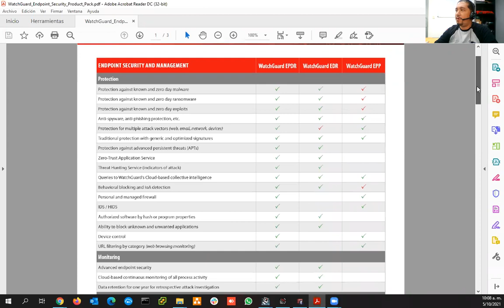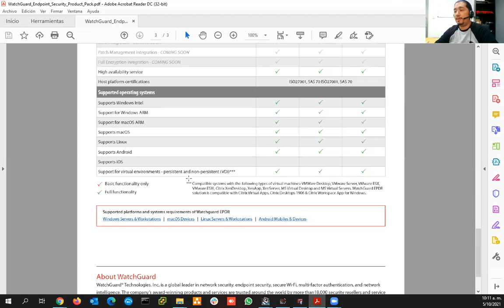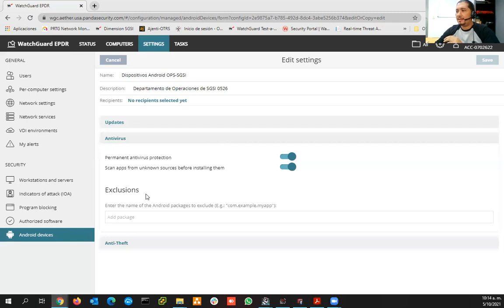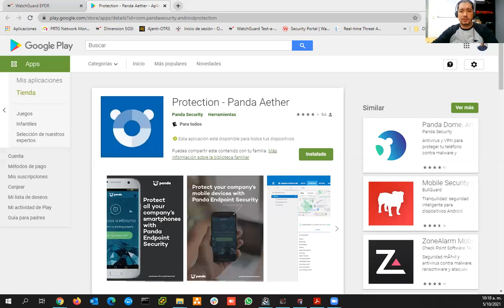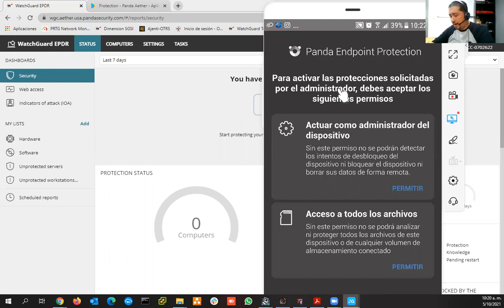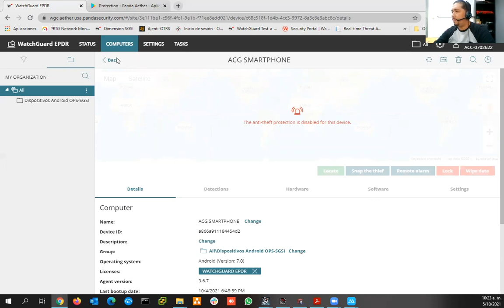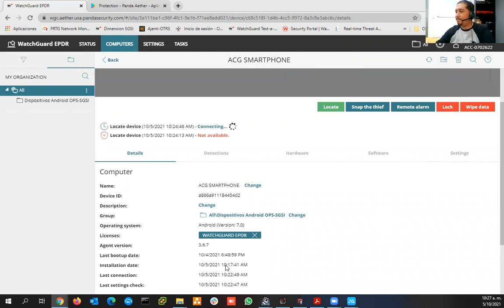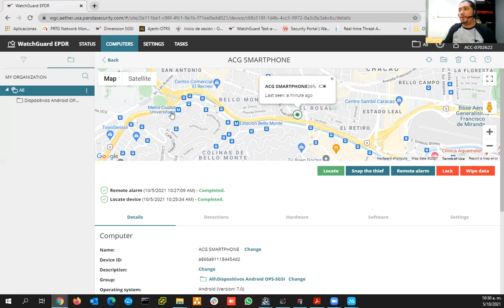EPDR WatchGuard Despliegue Dispositivos Android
Ejercicio práctico de despliegue de EPDR WatchGuard en dispositivos Android, sugerencias y recomendaciones.

**.- Conociendo las principales y más destacadas diferencias de los productos de seguridad Endpoint de Watchguard: EPDR, EDR y EPP.
**.- Aprovechando al máximo las bondades de seguridad de estas tecnologías para nuestros smartphones y tablets basados en Android.
**.- Sugerencias de configuración y creación de grupos en interfaz de gestión On Cloud. -Plataforma Aether-